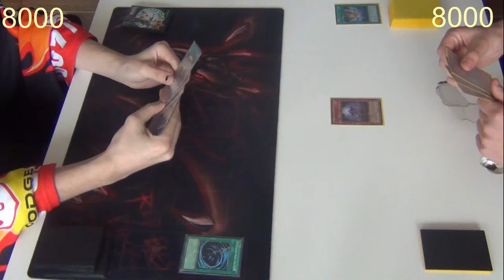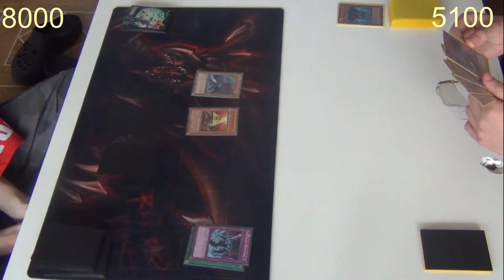Let's Play Reallife [Yu-Gi-Oh] #015 - Slay vs Axxios